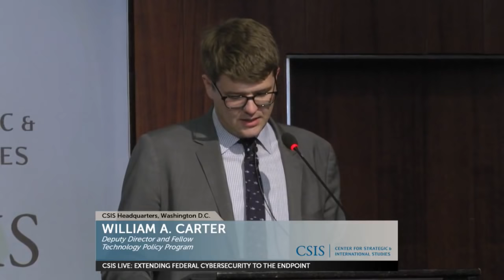Extending Federal Cybersecurity to the Endpoint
Please join us for a panel discussion on Thursday, December 13th at the Center for Strategic and International Studies on extending federal cybersecurity to endpoint devices. While cybersecurity awareness in the federal government has improved, along with efforts to provide more secure architectures and managed security services for federal networks, these efforts are focused on systemic risks and vulnerabilities in core infrastructures. Few extend to the millions of endpoint devices connected to these systems.

The panel will discuss how federal agencies can move toward a more flexible, user-centered architecture for federal networks to manage evolving security threats. We will also consider how the federal government should think about managing vulnerabilities in the rapidly growing number of consumer devices connected to federal networks.